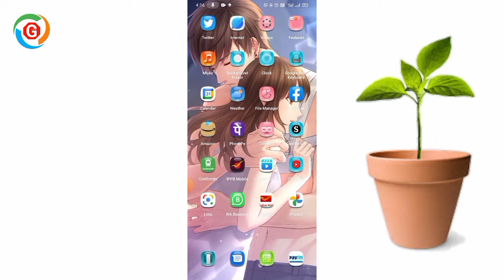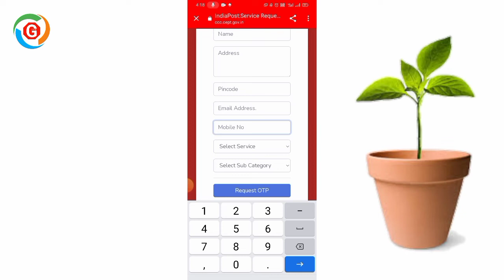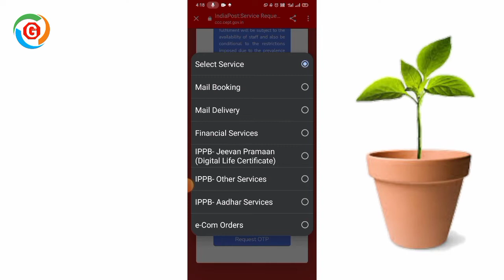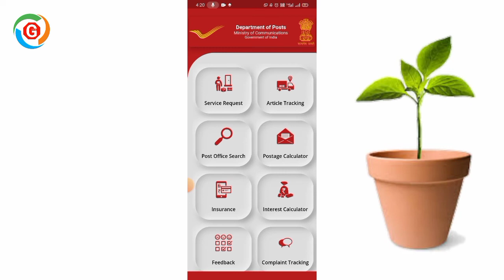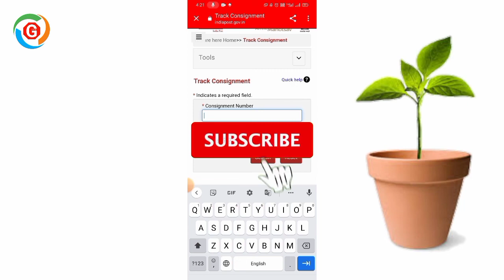Aadhar Card Me Mobile Ko Kaise Jode 2022 l Mobile Number Link With Aadhar l Aadhar Aur Mobile Link.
Hello Friends,
I Am Ajit Kumar Das From India and You Are Watching "The Gazablife" Channel,

About This Video Here  - :

Friends Aaj Ki Is Video Mein Maine Bataya Hai Ki Aadhar card Ke Sath Mobile Number Ko Link Kaise Kar Sakte Hain Yani Mobile Number Ko Aadhaar Card Se Kaise Jod Sakte Hain. Thank You !

Queries Solved  - :
∆ aadhar card me mobile number kaise jode
∆ how to link mobile number with aadhar card
∆ aadhar card ke sath mobile number ko kaise jode
∆ mobile number ko aadhar card se kaise jode
∆ how to add mobile number in aadhar card online
∆ mobile number link with aadhar
∆ mobile number link kaise kare aadhar card ke sath
∆ aadhar card ke sath mobile number ko link kaise kare
∆ mobile number aadhar card se link karne ka tarika kya hai
∆ aadhar card aur mobile number link
∆ add mobile number with aadhar